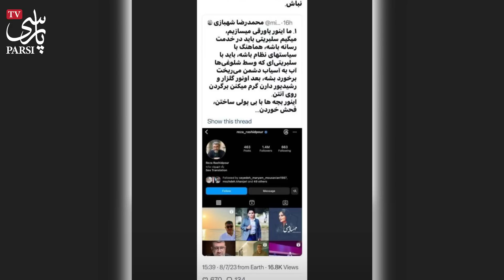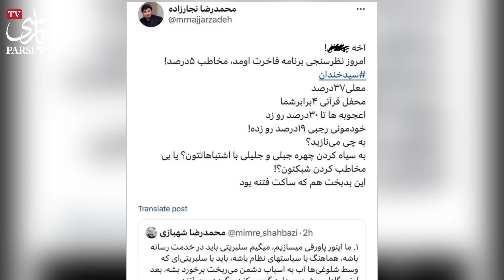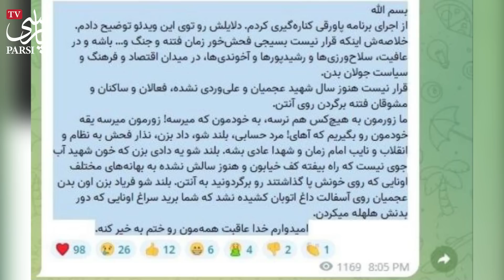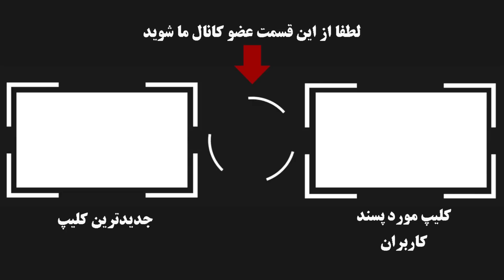کناره گیری مجری مزدور تلویزیون در اعتراض به بازگشت گلزار و رشیدپور ! من اسکول نظامم ...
محمد رضا شهبازی مجری عرزشی و حکومتی صدا و سیما که در برنامه های مثلا طنزی که اجرا میکرد کاملا جانبدارانه از حکومت و ولی فقیه حمایت میکرد و به مخالفان و معترضان میتاخت حالا با قطعی شدن خبر بازگشت مجریان پر طرفدار و مردمی مثل گلزار و رشید پور به صدا و سیما واکنش تندی نشان داد و ...